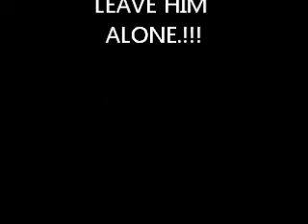Irish Media Nerd Leave Charlie Alone!!!!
A mini segment done by The Irish Media Nerd. Leave Charlie Alone.!! Thanks to Kelly of SoundFX Entertainment for filming this one. & Thanks to all of my fans.